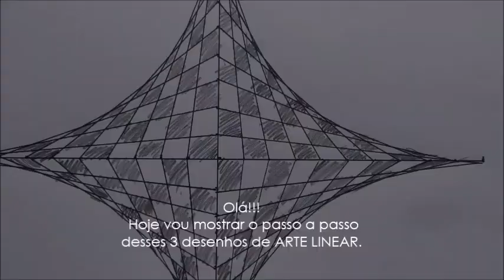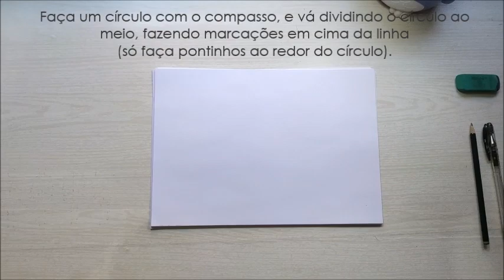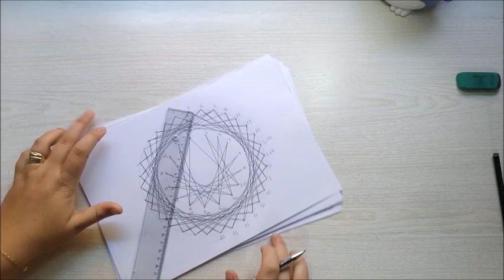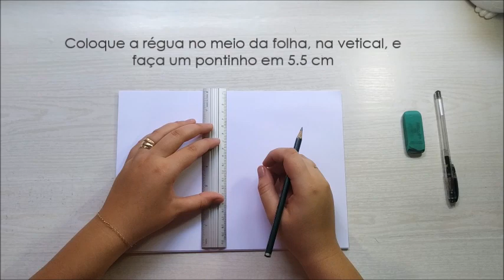ARTE LINEAR - atividade com linhas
3 desenhos de arte linear passo a passo.
Além de desenhos, arte linear também pode ser feita com madeira, pregos e linhas.

Facebook: Professora Letícia de Arte